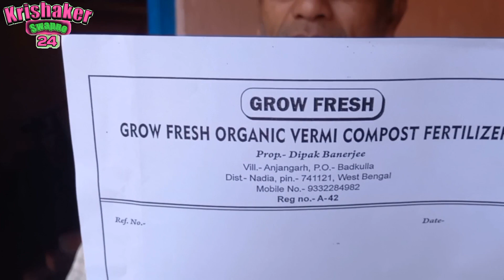কেঁচো সার কিভাবে তৈরি করবেন A to Z varmicompost.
বন্ধুরা আজকের ভিডিওতে আমি আপনাদের দেখিয়েছি কিভাবে কেঁচো সার তৈরি করবেন।

আপনারা যারা চাষ বাসের সঙ্গে যুক্ত আছেন তাদের উদ্দেশ্য আজকের এই প্রতিবেদন

আমাদের মতো যারা বেকার যুবক আছেন তাদের উদ্দেশ্য আজকের এই প্রতিবেদন

আমাদের চ্যানেলের অন্যান্য ভিডিও পেতে নিচে লিংকে ক্লিক করুন
ড্রাগন  চাষের 8 গুরুত্বপূর্ণ তথ্য

বারোমাসি সজিনার বীজ থেকে চারা তৈরির পদ্ধতি

ড্রাগন ফলের কুড়ি হলুদ হওয়ার কারণ

বারোমাসি সজি নাই ফুল আনার পদ্ধতি

ড্রাগন ফলের রেকর্ড ভাঙা সাইজ

পটল চাষে জৈব সারের ভূমিকা

ফুলকপির বীজ তৈরির পদ্ধতি জেনে নিন

How to grow gerbera plant

পশ্চিমবঙ্গের সব থেকে বড় ড্রাগন ফলের বাগান

১০০ % গ্যারান্টি নিয়ে অনন্যা নার্সারি

বারি 1 মালটায় কতদিন রস থাকে

মরক্কন রেড জাতের এবছরের সবথেকে বড় ফল

দশ কাঠা জমিতে দশ রকমের সবজি

krishaker swapno 24